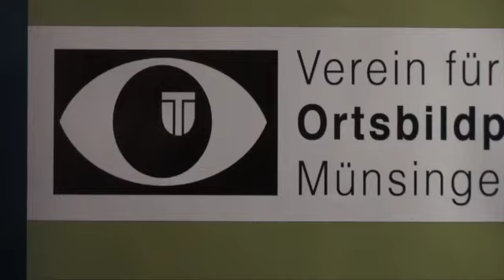VOM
Abbruch Quartier Bahnhof West.
Ein Schätzenswertes Gebäude und der wohl schönste Baum im Aarental wird zu Gunsten eines Altersheim Neubaus abgebrochen bzw. gefällt.